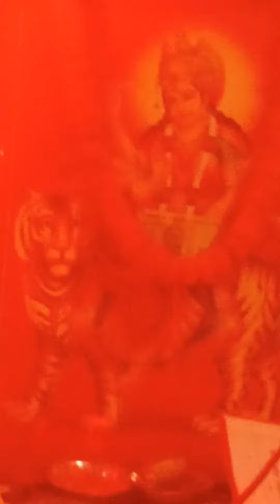12 May 2023